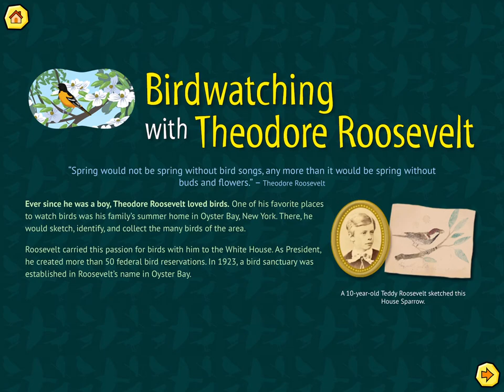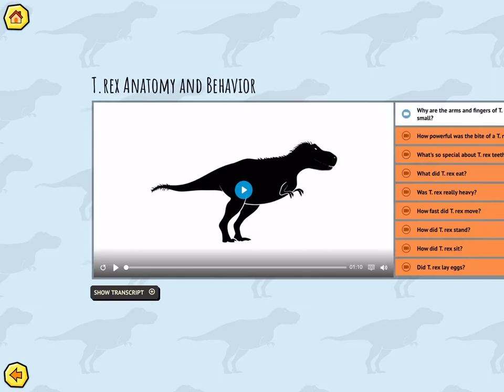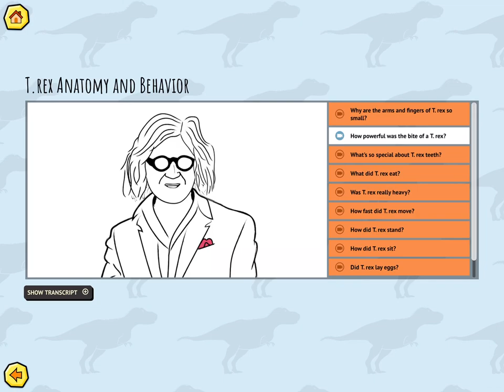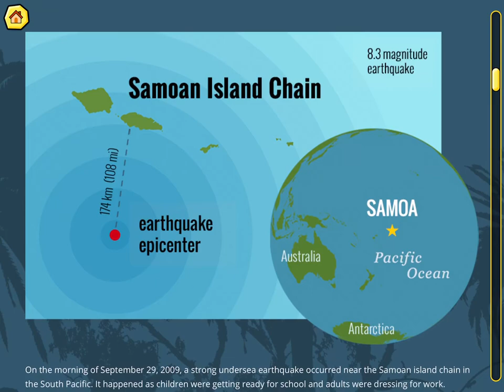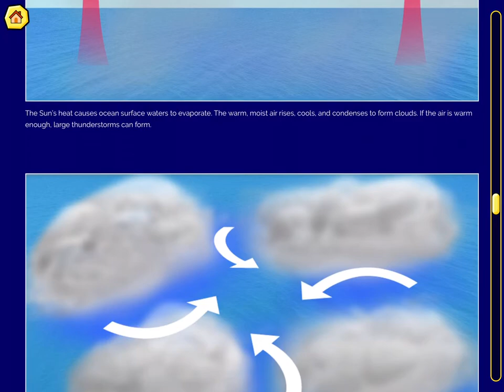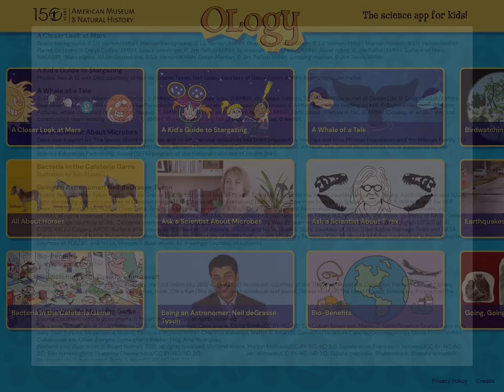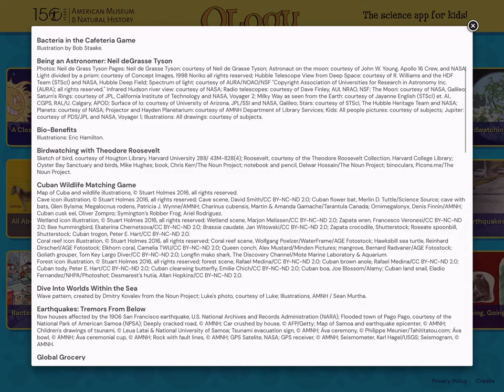OLogy (app preview) by the American Museum of Natural History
Great content, at an even better price (free) meets poor interactive design in this web site turned app from the American Museum of Natural History...

Want more reviews of children's technology products?